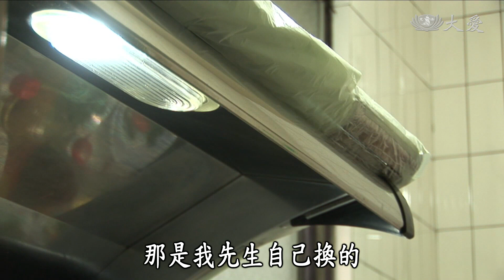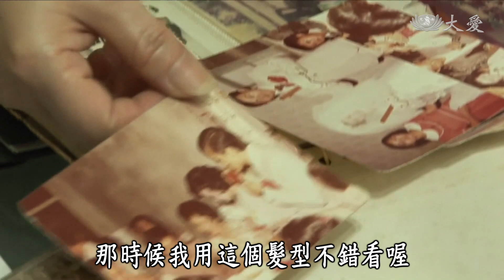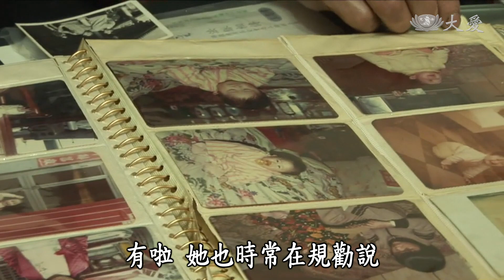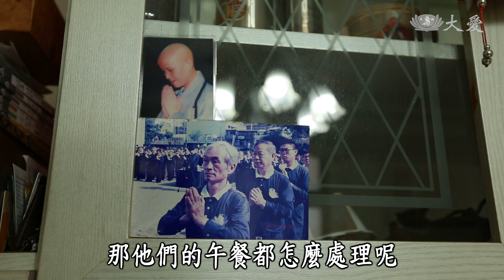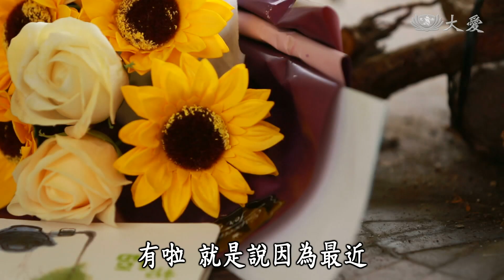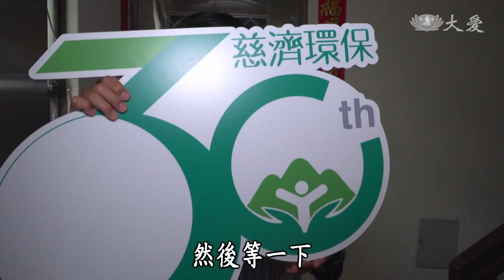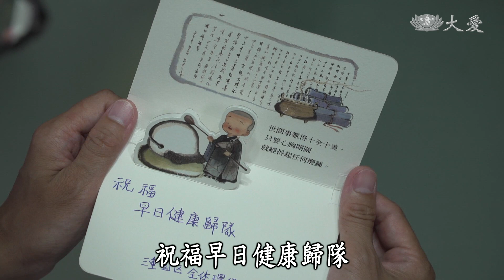【草根菩提環保走透透】20211008 - 關懷老菩薩 - 三重王忠孝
黃添明來到三重園區，與葉明珠聊天後，得知園區有位志工王忠孝，因為身體不適臥病在家，無法來到環保站。黃添明與志工們準備驚喜，到王忠孝家中拜訪。

(17880138)